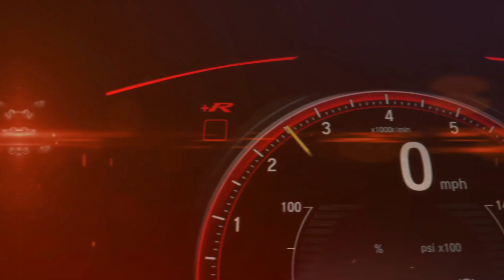🔴 Rally Dakar 2024: Seth Quintero, una estrella en ascenso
Seth Quintero, aquí está el próximo ganador del RallyDakar. Su talento lo llevó a lograr un récord increíble en la carrera más dura del mundo y a ser elegido por Toyota para reemplazar a Nasser Al-Attiyah.